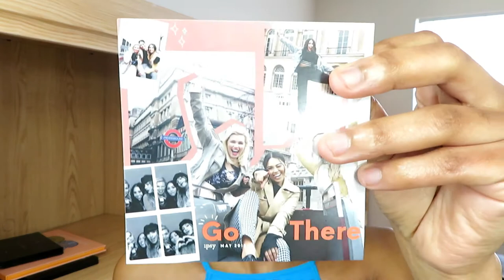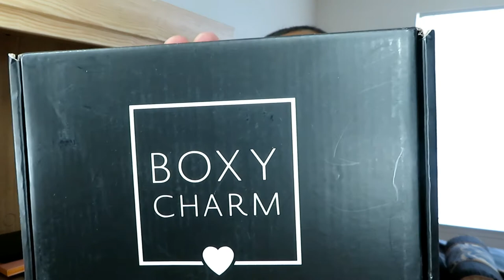May 2018 Ipsy and Boxycharm Unboxing| Gamplified Beauty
IPSY VS BOXYCHARM UNBOXING AND REVIEW. GOING HEAED TO HEAD WHICH BRAND DO I LIKE THIS MONTH FIND OUT IN THE VIDEO. ALSO IF YOU WANT TO SEE MORE LIKE THIS LET ME KNOW DOWN BELOW.

Don't forget to check out our family vlog channel where we will have a lot of vlogs just being us

FAQs
Ages: Me 29, Bae 27, Bri 6, Jasmine 2
Married: July 3, 2010
How We Met: In the military, in Hawaii
Where We Live: Norfolk, VA
Where We From: Me Queens, NY, Bae Portsmouth, VA

Ipsy Glam Bag is a beauty based subscription bag that you get once a month for $10. in this bag you will get 4-5 travel sized/deluxe sized products from skin care to beauty

Wanna get new brushes every week to build your collection for only $19.99 a month

~Snap Chat: sherry_chatmon

BUSINESSES

Products Mentioned
IPSY MAY 2018
BOXYCHARM MAY 2018